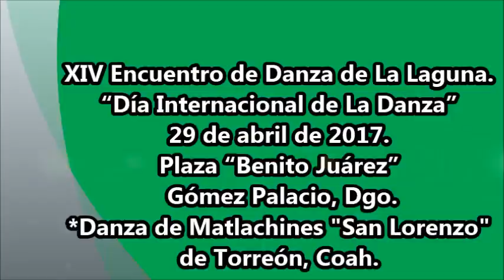14° Encuentro Danza Laguna. Danza "San Lorenzo" de Torreón, Coah.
XIV Encuentro de Danza de La Laguna festejando el “Día Internacional de La Danza” el 29 de abril de 2017 en La Plaza de Armas de Gómez Palacio, Dgo.